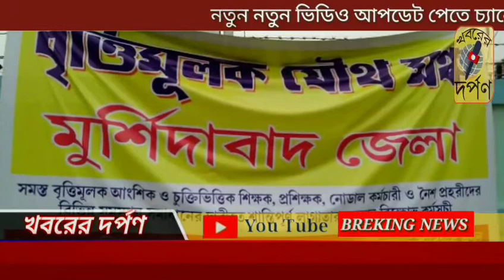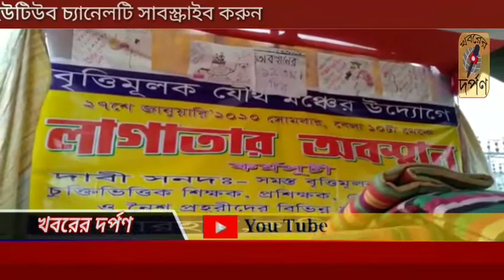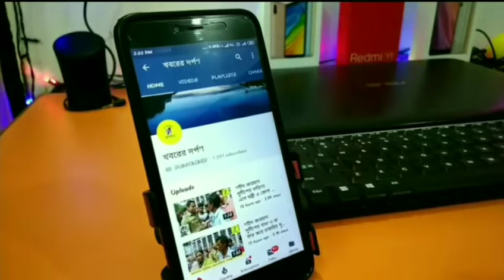কলকাতার রাজারহাট নিউটাউনে বৃত্তিমূলক শিক্ষকদের অবস্থান বিক্ষোভ,কি দাবি করছেন দেখুন ভিডিও।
কলকাতার রাজারহাট নিউটাউনে বৃত্তিমূলক শিক্ষকদের অবস্থান বিক্ষোভ